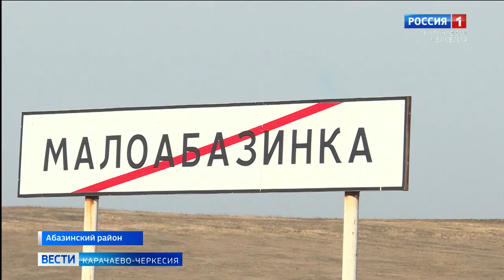В Карачаево-Черкесии завершились съемки документального фильма о народах России Пьера Броше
В Карачаево-Черкесии завершились съемки документального фильма о народах России. В его работе участвовала съемочная группа, продюсера и телеведущего программы "Россия - любовь моя!" на канале "Культура" Пьера Броше